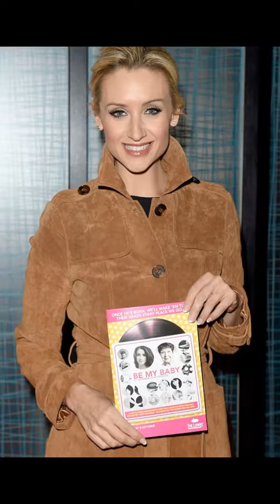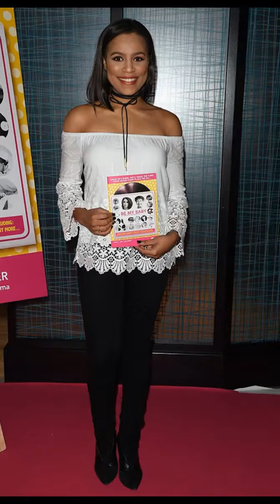Brooke Vincent displays slender thighs black knee boots celebrates final Baby performance Manchester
Her performances on stage as Mary Adams in Be My Baby impressed her Corrie co-stars.And Brooke Vincent, 24, celebrated her final performance at the Lowry Theatre on Saturday by enjoying a night out with friends in Manchester.